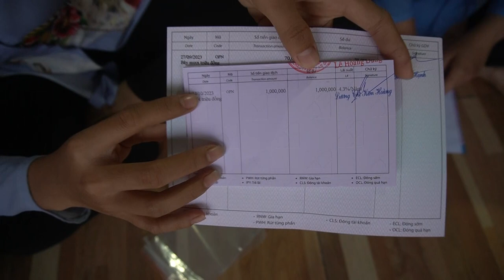Chú Huỳnh trao Học Bổng Ăn Học cho Bé Ty, Kiều Vy, Thảo Vy, Thoa vào Tháng 11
Chân thành cám ơn tấm lòng nhân ái của chú Huỳnh đã giúp trao học bổng ăn học cho bé Ty, Kiều Vy, Thảo Vy, Thoa vào Tháng 11 năm 2023.
Các bạn xem giao lưu với nhóm:
Fanpage :